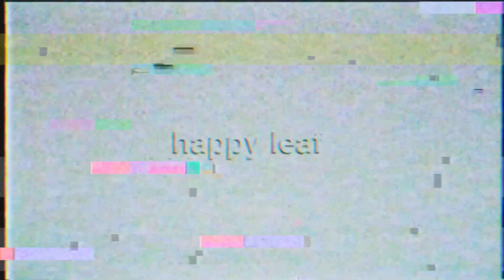Mateusz Fuczyło - Uwierz we mnie (instr. N∅CNY)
"Uwierz we mnie" to debiutancki kawałek Mateusza Fuczyło na naszym kanale. Nie jest to postać anonimowa i z pewnością wielu z was kojarzy go z innych projektów. Mati jest twórcą kanału "Lektorski rap", na którym recytował teksty kawałków popularnych artystów. Jego głos towarzyszył także audycjom w "Radiu Kampus", a obecnie prowadzi audycje w newonce.radio.
Oprócz pracy w radiu Mateusz jest także beatboxerem ukrywającym się pod pseudonimem "Orion". W 2017 zajął miejsce w TOP 16 Polski na WBW.
Teraz rozpoczyna swoją przygodę z wypuszczaniem swojej muzyki do sieci. Już wkrótce ujrzycie kolejne kawałki Mateusza.

Title: Uwierz we mnie ;
Artist: Mateusz Fuczyło ;
Instrumental: N∅CNY ;
Video: Mateusz Fuczyło ;
Mix/mastering: Mateusz Fuczyło ;
Label: Happy Leaf ;